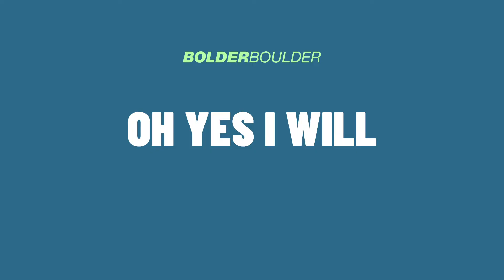Will you Be BOLDER?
Will you Be BOLDER? OhYesIWIll!
Join us for the BOLDEST Memorial Day ever.